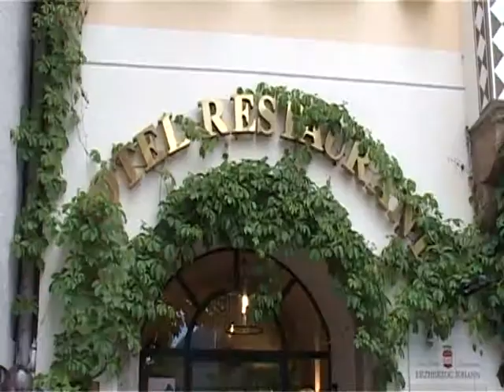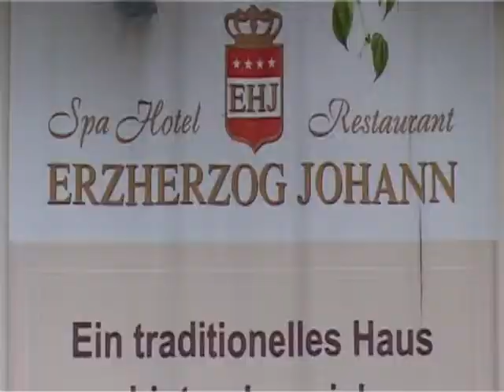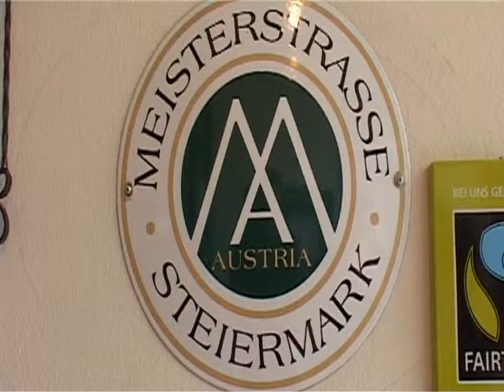Meisterstrasse Steiermark - Hotel Erzherzog Johann